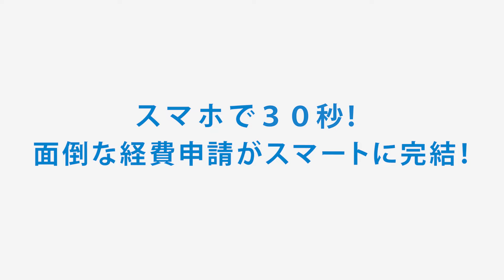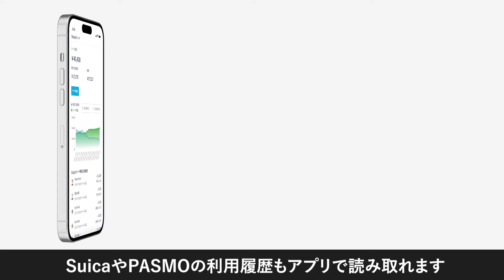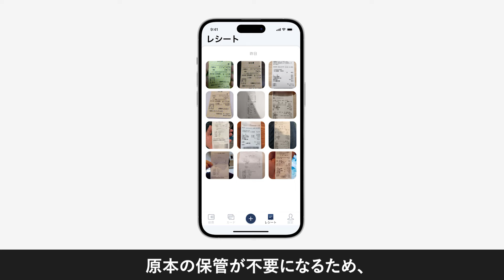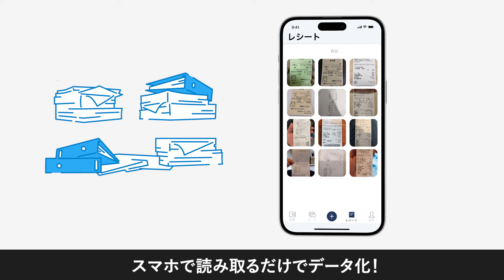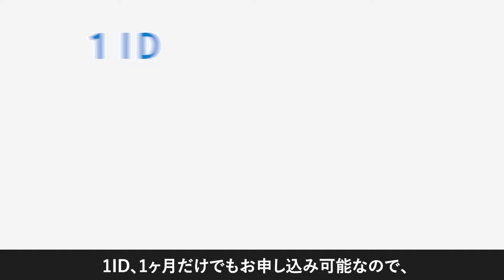経費申請がスマホで30秒！ビジネスd経費精算の魅力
ビジネスd経費精算はPC・スマートフォンから簡単な操作のみで登録・承認ができる経費精算サービスです。本サービスにより従来の紙による申請を電子化することでペーパーレスを実現します。
また電子帳簿保存法にも対応している為、電子で受け取ったデータの適切な管理も行えます。

■ビジネスd経費精算　サービスサイト